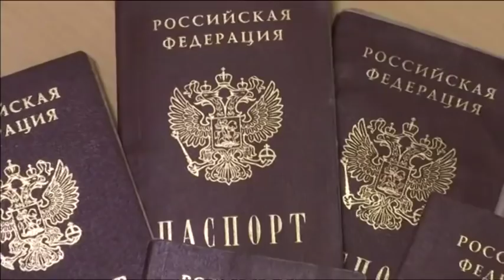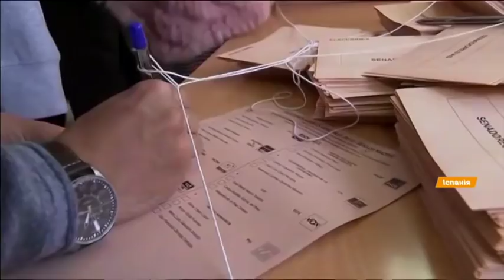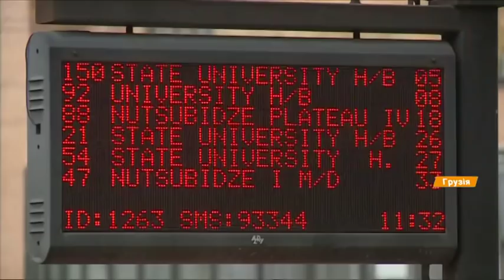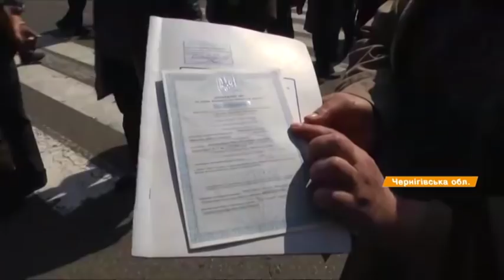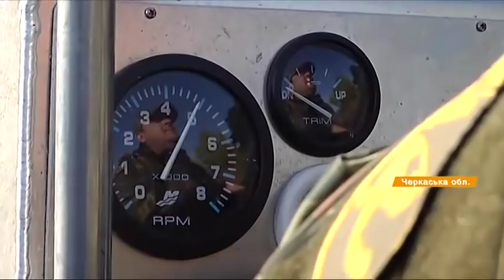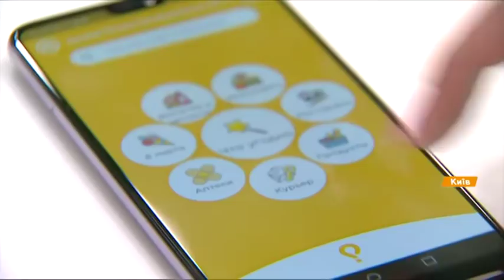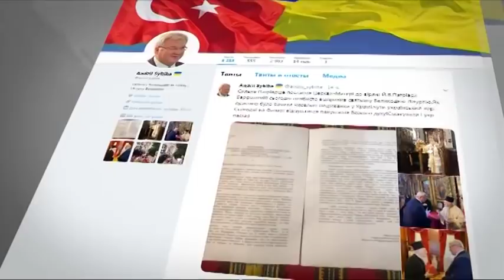Факты ICTV - Выпуск 18:45 (29.04.2019)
Факты ICTV – последние новости Украины и мира на 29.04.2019. В новом выпуске программы Факты ICTV смотрите: Украину накрыла непогода; в Харькове гранату бросили в автомобиль; на Черниговщине селяне ссорятся с фермерами.